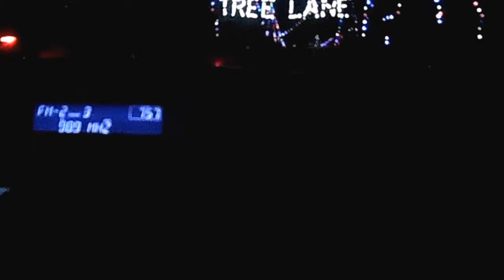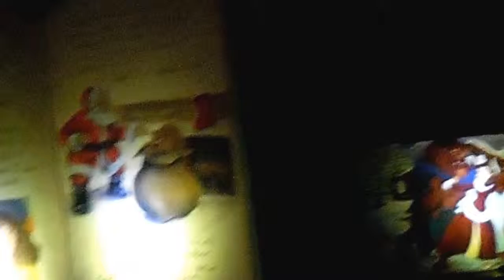Vlogmas Day 5 Pt. 2 Christmas Tree Lane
Last night we went to Christmas Tree Lane...enjoy this second portion of the vlog and  my crazy kids commentary. lol

Know you and know your WORTH!